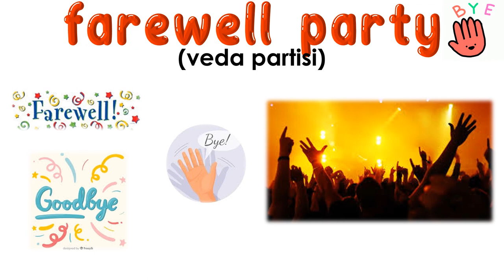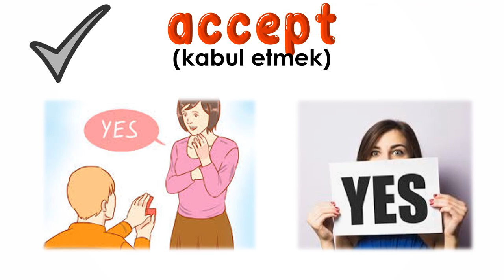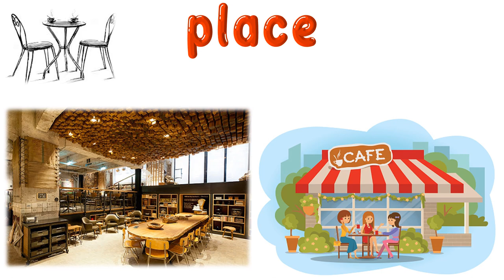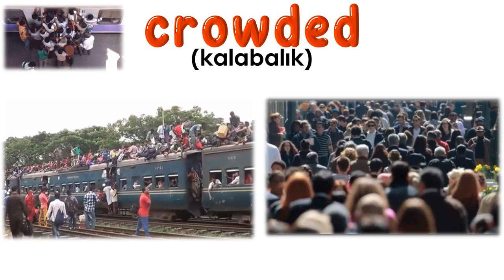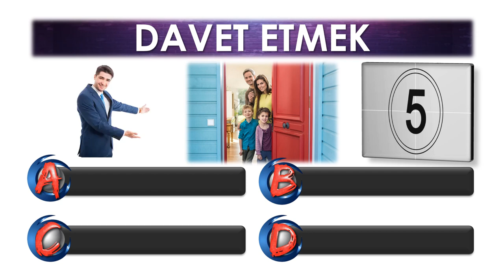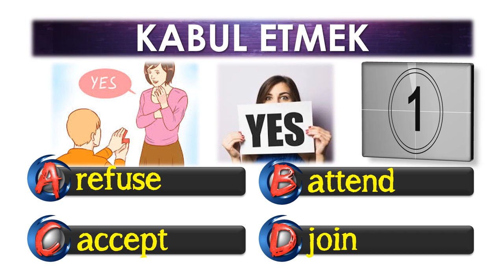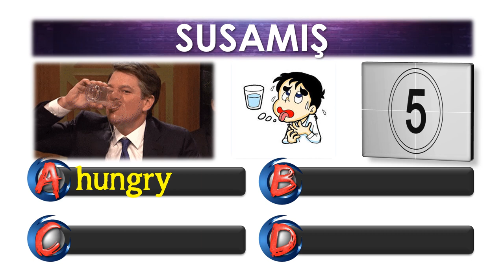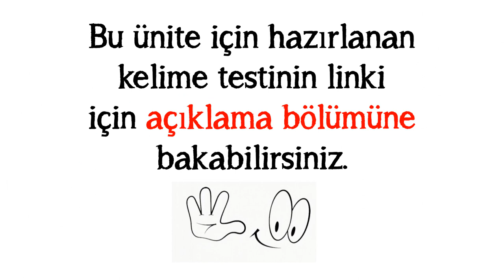7. SINIF İNGİLİZCE DERSİ 6. ÜNİTE CELEBRATIONS [ÖNEMLİ KELİMELER & ANLAMLARI] [OKUNUŞLARI] [TEST]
7. SINIF İNGİLİZCE DERSİ 6. ÜNİTE CELEBRATIONS [ÖNEMLİ KELİMELER & ANLAMLARI] [OKUNUŞLARI] [TEST]

POWERPOINT
DOWNLOAD
LINK: